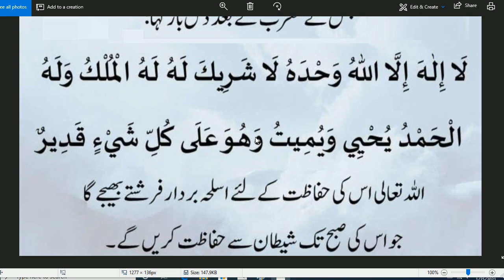Daily Dua every Muslim // maghrib k baad ki dua